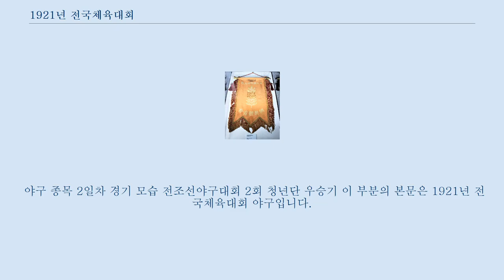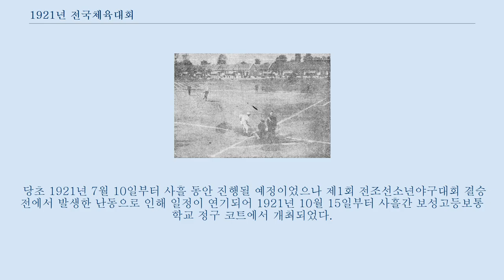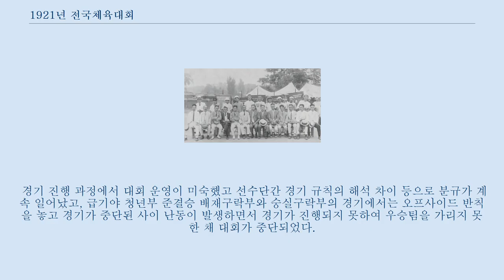1921년 전국체육대회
1921년 전국체육대회는 1921년 2월 11일부터 10월 3일까지 일제강점기 조선 경성부에서 개최된 전국체육대회이다.
 1921년에 개최된 제2회 전조선야구대회, 제1회 전조선정구대회, 제1회 전조선축구대회를 1921년 전국체육대회의 일부로 인정하고 있다.
 제1회 전조선축구대회가 1921년 2월 11일 배재고등보통학교 운동장에서 개최되면서 1921년 전국체육대회가 시작되었다.
 1921년 10월 15일에 제1회 전조선정구대회가 개최되며 정구 종목이 진행되었고, 1921년 10월 31일에 제2회 전조선야구대회가 개최되며 야구 종목이 진행되었다.
 야구 종목 2일차 경기 모습 전조선야구대회 2회 청년단 우승기 이 부분의 본문은 1921년 전국체육대회 야구입니다.
 야구 종목은 제2회 전조선야구대회로 진행되었다.
 1921년에 개최된 제1회 전조선소년야구대회에서 배재고등보통학교 측의 항의 과정에서 일어난 난동사건으로 징계를 받게 되자, 경기 장소로 적합했던 배재보통고등학교 운동장을 이용할 수 없게 되었다.
 결국 당시 조선체육회는 1일차 경기는 경성중학 운동장에서 진행하고 2일차 경기부터는 용산철도국 운동장에서 진행했다.
 중학부에서는 7개 선수단이 참가하여 휘문고등보통학교가 우승했고 청년부에서는 9개 선수단이 참가하여 반도구락부가 우승했다.
 정구 종목에 참가한 각 선수단 대표 이 부분의 본문은 1921년 전국체육대회 정구입니다.
 정구 종목은 제1회 전조선정구대회로 진행되었다.
 당초 1921년 7월 10일부터 사흘 동안 진행될 예정이었으나 제1회 전조선소년야구대회 결승전에서 발생한 난동으로 인해 일정이 연기되어 1921년 10월 15일부터 사흘간 보성고등보통학교 정구 코트에서 개최되었다.
 중학부에 7개 선수단이 참가하여 송도고등보통학교가 우승했고 청년부에 9개 선수단이 참가하여 금강단이 우승했다.
 이 부분의 본문은 1921년 전국체육대회 축구입니다.
 축구 종목은 제1회 전조선축구대회로 진행되었다.
 1921년 2월 11일에 배재고등보통학교 운동장에서 개최되었다.
 경성부 지역의 선수단만 참가했던 1920년 전국체육대회와 달리 평양, 정주, 청주, 동래 등 다른 지역 선수단들도 참가했다.
 중학부 종목에는 7개 선수단이 참가했고 청년부 종목에는 11개 선수단이 참가했다.
 경기 진행 과정에서 대회 운영이 미숙했고 선수단간 경기 규칙의 해석 차이 등으로 분규가 계속 일어났고, 급기야 청년부 준결승 배재구락부와 숭실구락부의 경기에서는 오프사이드 반칙을 놓고 경기가 중단된 사이 난동이 발생하면서 경기가 진행되지 못하여 우승팀을 가리지 못한 채 대회가 중단되었다.